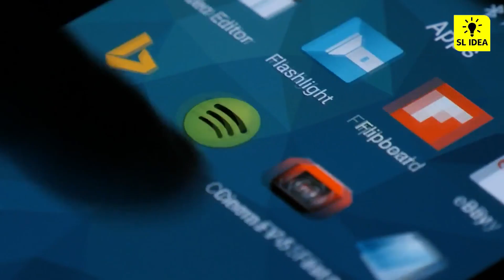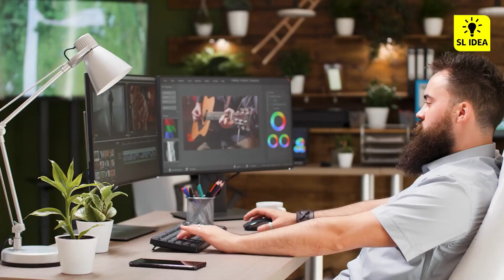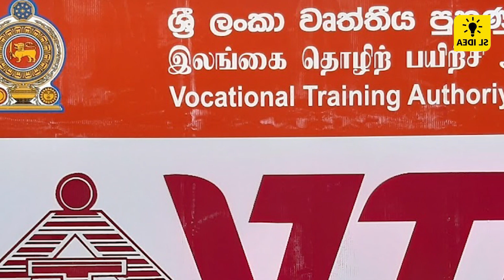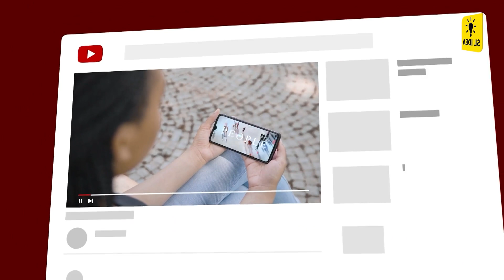What To Do After A/L Fail